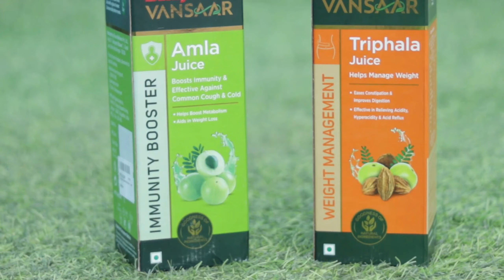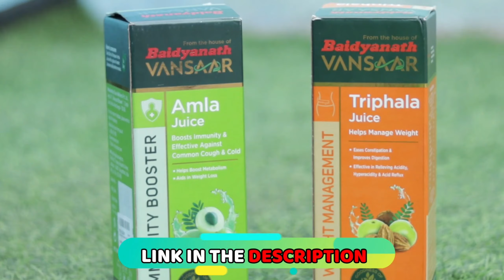Burn Oversized Hips in 12 Days | Effective Hips Fat Burning Exercises for Women | Fitness Journey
✅ Products featured in this video:   VANSAAR TRIPHALA JUICE and VANSAAR AMLA JUICE

1. Triphala juice helps in natural weight management and  eases constipation and improves digestion
2-Amla Juice helps in boosting metabolism and weight management

You can order Vansaar Triphala and Amla juice from given links-

In This video I am Sharing Effective exercises to burn Oversized Hips & get toned and sexy hips

Keep supporting 💝
Hope this video help, you guys

Food Weighing Machine
🔥Weight weighing Machine
🔥Apple Cider Vinegar
🔥Whey Protein

Supplement I use💪
Fish Oil
Creatine For strength
Food Weighing Machine

HOME Training Equipments 🏋
Dumbells [5kg]
Adjustable Dumbell
Resistant band [life time warranty]
Kettle bell
Pullup bar